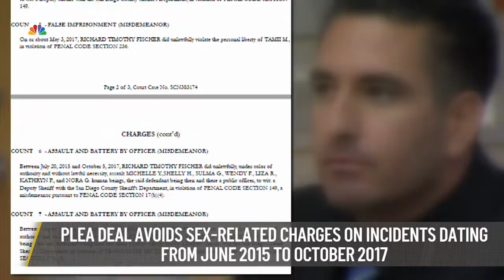Former Deputy Pleads Guilty | Nightly Check-In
A former San Diego sheriff's deputy pleaded guilty to assaulting more than a dozen women while on duty. NBC 7's Mark Mullen and Catherine Garcia take a closer look in the Nightly Check-In for September 9th.